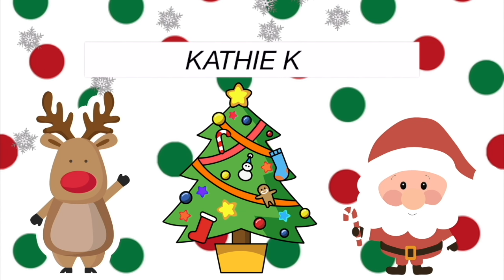mám další dárky & můj workout| VLOGMAS DEN 10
Vítám tě u mého dalšího vlogmasu a dnešní vlogmas je z mého volného cvičícího dne, který i přesto, že byl volný, tak byl nakonec dosti nabitý!
Videa, která by se vám mohla líbit:
《 často kladené otázky 》
★ jmenuji se překvapivě Kateřina
Slevový kód - kathie10 (-10%)
☞ Kathie ☜